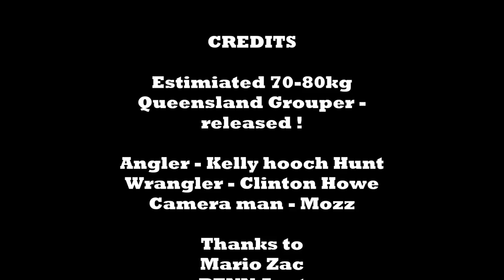Team PENN - Cairns trip 2014 "Hooch in the hurt locker"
It was a quiet night on the Great Barrier reef, anchored up on the good ship "The Lady Carmen" under South Opal Reef. around 12am we hooked into what we thought was a shark, as it turned out it was a est 70-80kg Queensland Grouper which was released un harmed. Hooch was feeling the pain.